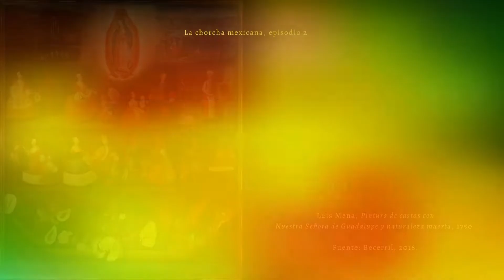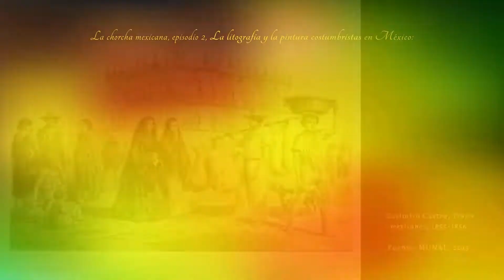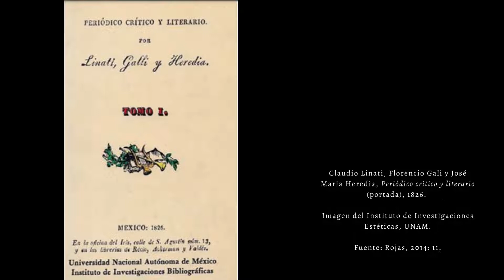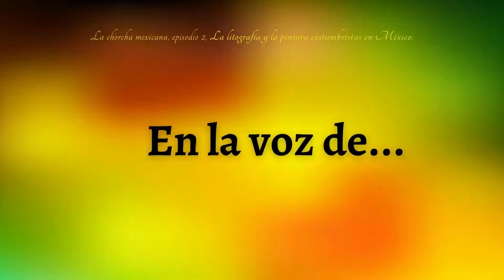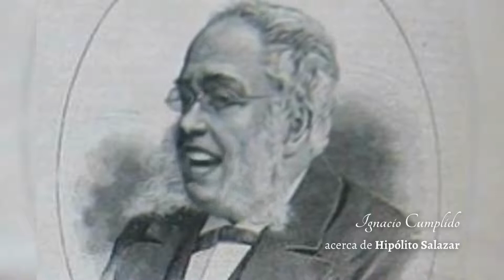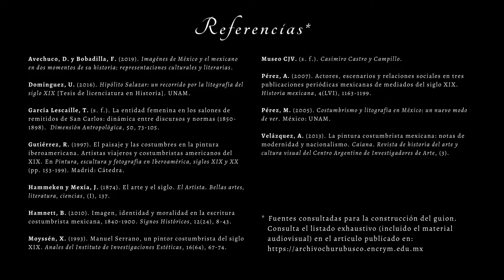La chorcha mexicana presenta… ep. 2: La litografía y la pintura costumbristas en México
Episodio de podcast publicado en el número 8 de la revista Archivo Churubusco.

Autoría: Jukari Ivana Flores Ramírez, Estefanny García Martínez, Mariana Irigoyen Morales y María Jimena Sandoval Barrios | Escuela Nacional de Conservación, Restauración y Museografía, INAH

Consulta las referencias y créditos correspondientes en el artículo completo.